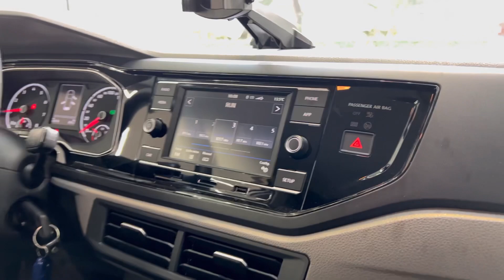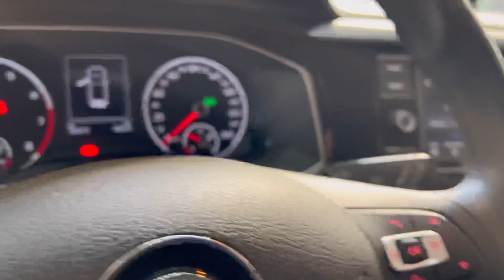Volkswagen Polo Comfortline 1.0 TSI 2019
🔷*VOLKSWAGEN POLO COMFORTLINE 1.0 TSI*🔷
⚙ Branco | Câmbio Automático
📅 2018/2019
✅44.500KM
✅ Completo, Novíssimo, Volante multifuncional, rodas de liga leve, Direção elétrica, Sensor de estacionamento, Espelhamento Celular  !!!